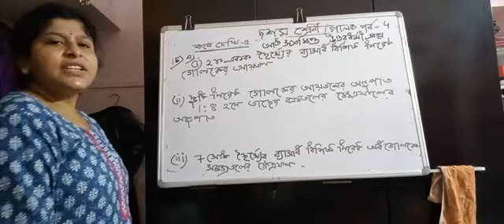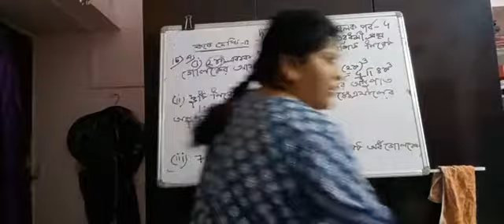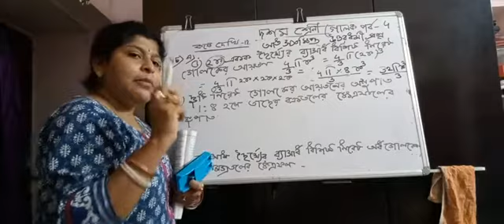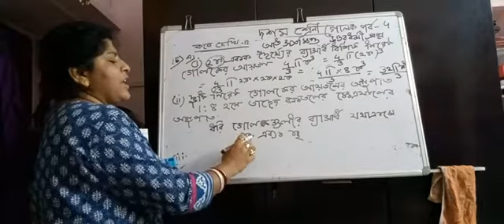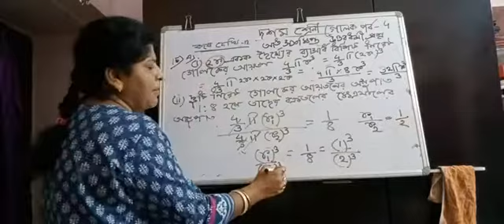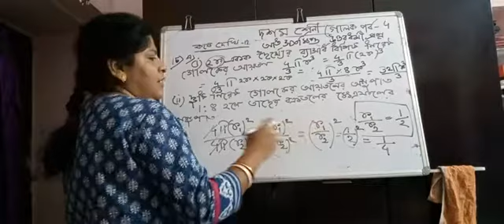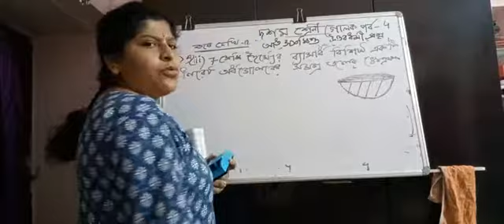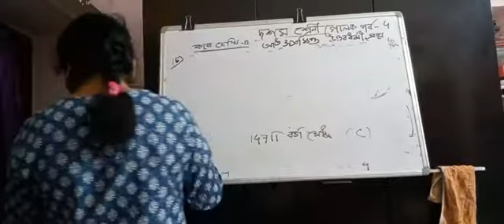class 10 sphere doshom shreni gonit golok kose dekhi 12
kose dekhi golok doshom shreni